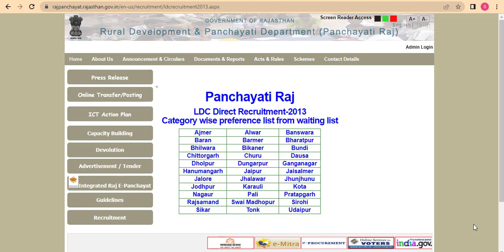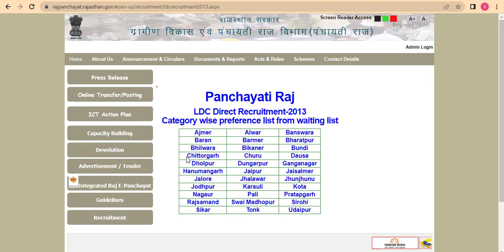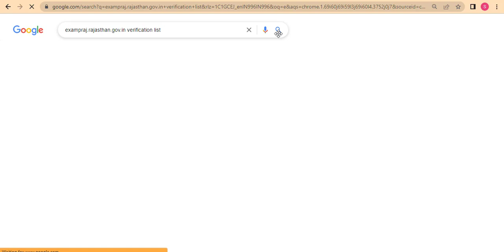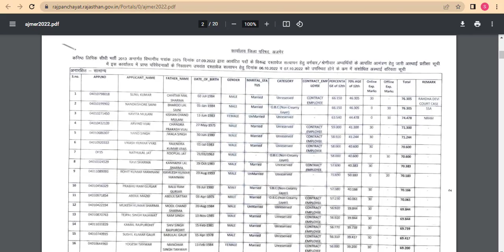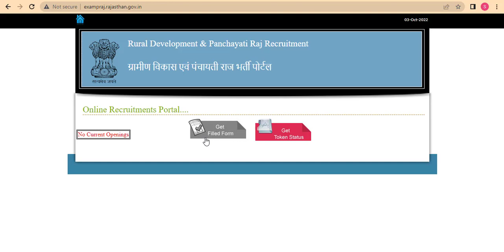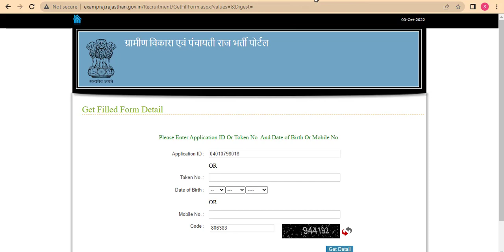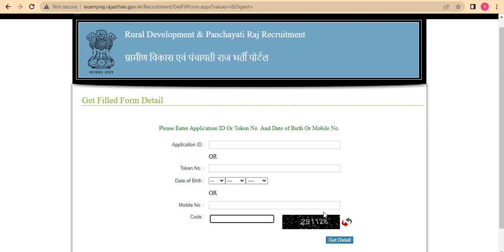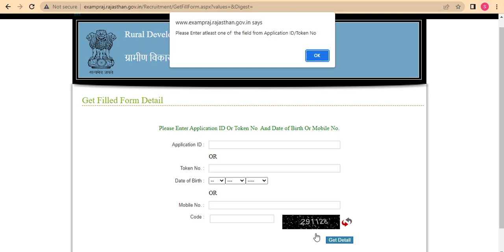राजस्थान पंचायती राज LDC भर्ती 2022.Panchayati Raj LDC 2013 Letest Update .LDC Verification Update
राजस्थान पंचायती राज LDC भर्ती 2022.Panchayati Raj LDC 2013 Letest Update LDC Document Today Update/panchayati Raj LDC bharti 2013 New waiting list jari

ldc 2013 panchayati Raj letest news

Panchayati Raj LDC 2013 Vacancy Update |
राजस्थान पंचायतीराज LDC भर्ती Update

::- Your Quarries ::
राजस्थान पंचायती राज LDC भर्ती 2022 Panchayati Raj LDC 2013 Letest News Update Today
Panchayati Raj LDC 2013 new update panchayati Raj LDC bharti 2013 letest news panchayati Raj LDC 2013 letest update panchayati Raj LDC bharti 2013 letest news today
राजस्थान पंचायतीराज LDC भर्ती Update Rajasthan new vacancy 2022 letest news panchayati Raj LDC Vacancy 2022 Rajasthan panchayati Raj LDC Vacancy 2022
genuine classes
ldc 2013 letest news today